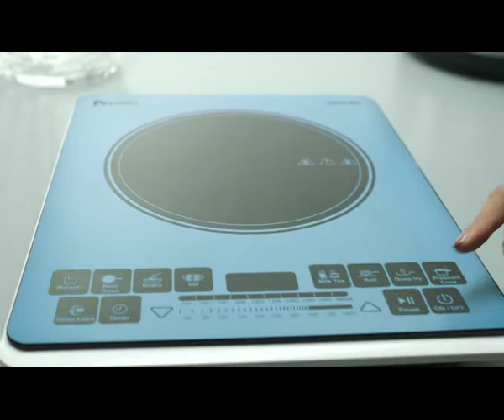Preethi Range of Products 60 sec Tamil